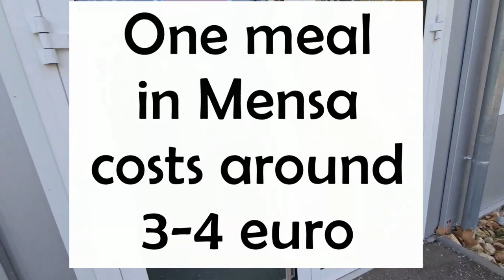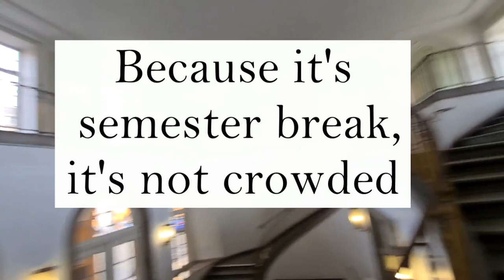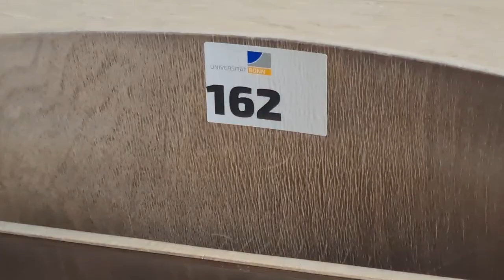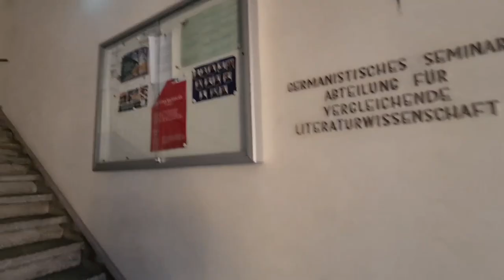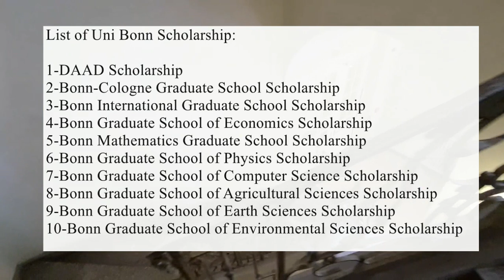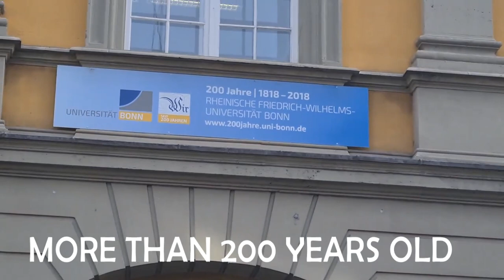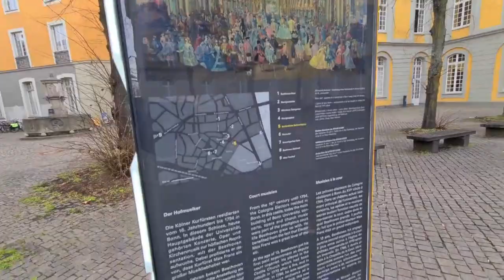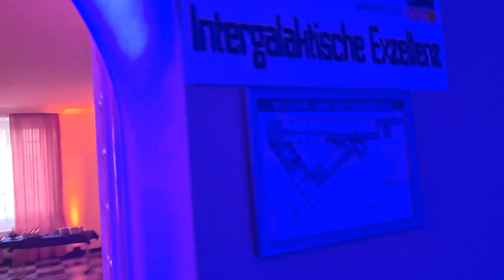How University of Bonn looks like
"lets have a look at the University of Bonn! This historic university with its rich heritage and vibrant campus culture is located in Bonn, Germany. Take a tour of the heart of the university in this stunning, feature-length video. Architecture, lush green spaces and contemporary facilities. The University of Bonn offers a modern library, spacious student residences and a host of other facilities that make it a premier university location for a wide variety of students. With organizations and clubs to choose from, there is never a dull moment on campus, so join us Join us on this tour and find out why the University of Bonn is the perfect place to make your dreams come true!